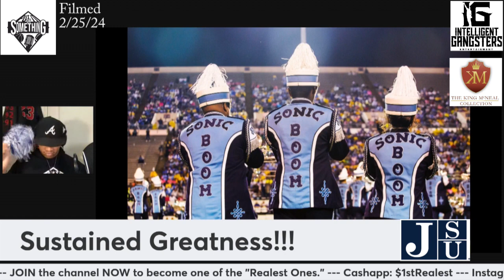Reaction to Jackson State Women's Basketball's Wins Over Bethune-Cookman and Alcorn: from PIOS 193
In this video, 1$t Letter reacts to the Jackson State women's basketball team's wins over Bethune-Cookman and Alcorn. 1$t praises Coach Tomekia Reed and her staff for their continued greatness.

Episode 193 (Filmed February 25, 2024)
Hosted by 1$t Letter

Follow 1$t Letter on the following platforms:
Instagram and Threads: @1st_Realest_100

DOWNLOAD or STREAM the following EPs by 1$t Letter:
Redefine Real (2018)